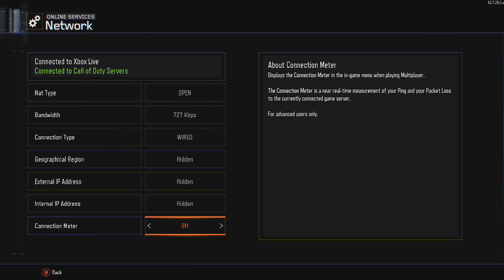FIRST EVER BLACK OPS 3 GAME! - LIVE w/ vesikk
Here it is! My first ever game of Black Ops 3 and it's live!! I promise next time will be better :P

- vesikk

Video uploaded & owned by vesikk.